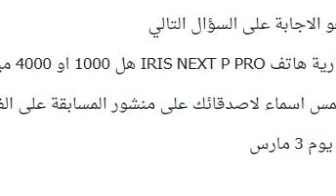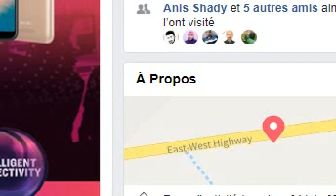مسابقة للجزائريين للفوز بهاتف IRIS NEXT P PRO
رابط المسابقة